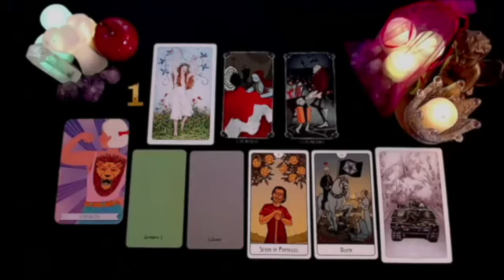SAGITTARIUS IF YOU SEE THIS VIDEO BEFORE WEDNESDAY 26TH IT IS YOUR SIGNAL✨🌟 JUNE 2024 TAROT READING